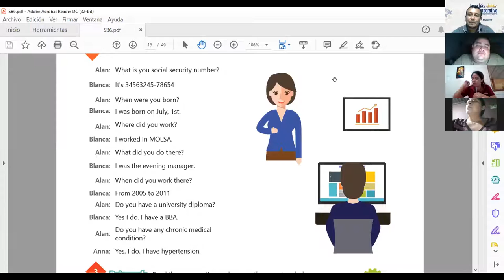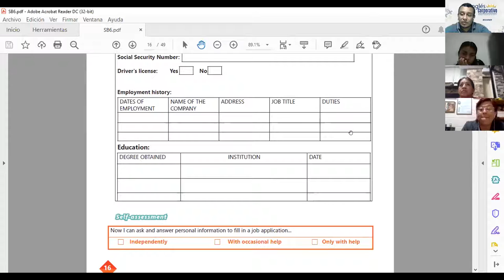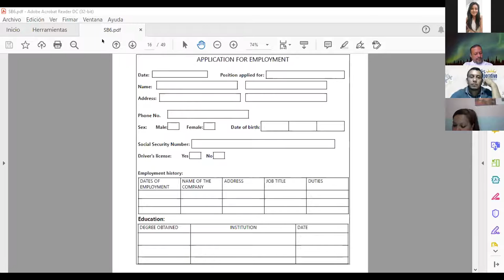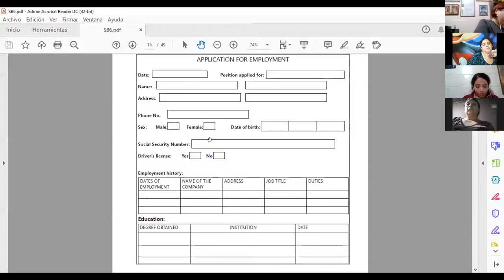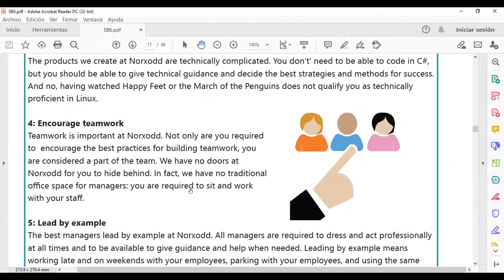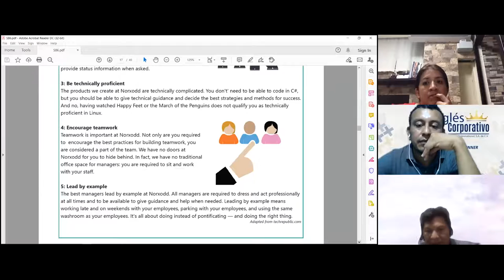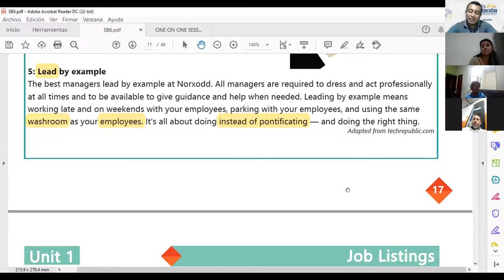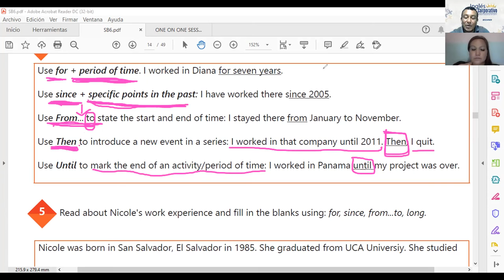Ingles Corporativo-Videoconferencia #5 UNIT 1 REVIEW AND PRACTICE.